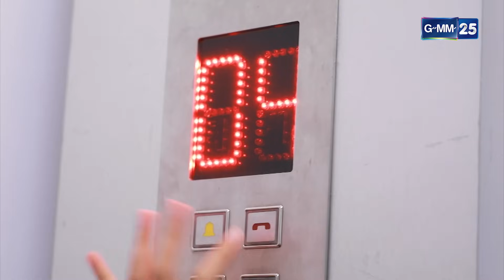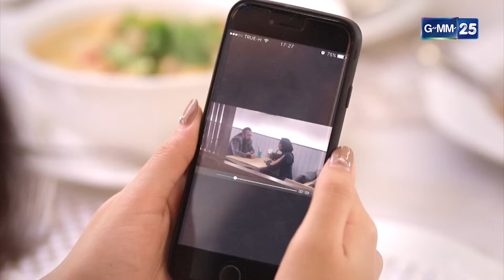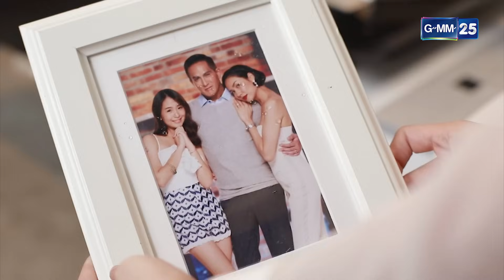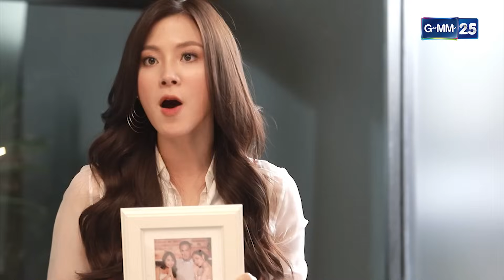ยอมแหกขาเพื่อให้ได้มาซึ่งตำแหน่งสูง! | ซีนเด็ดประจำสัปดาห์ ยุทธการปราบนางมาร EP.03-07 | GMM25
ยุทธการปราบนางมาร ทุกวันจันทร์ - ศุกร์ เวลา 15:30 น. ทางช่อง GMM25

รัมภาภัสร์ ชื่อของเธอแปลว่า "นางฟ้า" แต่ในชีวิตจริงเธอคือ"นางมาร"

รัมภาภัสร์ หรือ รัมภา (ใบเฟิร์น - พิมพ์ชนก ลือวิเศษไพบูลย์) บอสสาวสวยที่รับหน้าที่บริหารบริษัทภาพยนตร์ไทย ผู้ผลิตภาพยนตร์ที่ใหญ่ที่สุดของประเทศ แทน รณชัย (พีท ทองเจือ) ผู้เป็นพ่อของเธอที่ล้มป่วยกะทันหัน

รัมภาภัสร์ มีนิสัยขี้เหวี่ยง ขี้วีน พร้อมจะปรี๊ด อารมณ์เสียได้ตลอดเวลา ทำให้เธอเปลี่ยนเลขาอยู่บ่อยๆ แล้ววันหนึ่ง ยุทธการ (เต๋า - เศรษฐพงศ์ เพียงพอ) ที่กำลังมีปัญหาเรื่องเงินอย่างหนัก ก็ได้รับการติดต่อให้มาสมัครเป็นเลขาของรัมภาภัสร์ ซึ่งยุทธการเห็นว่าเป็นช่องทางที่ดีที่จะได้เงินมาใช้หนี้จึงไปสมัครและสัมภาษณ์งานนี้กับรัมภาภัสร์โดยตรง ด้วยความละเอียดรอบครอบไหวพริบดีและยังสามารถแก้ไขปัญหาเฉพาะหน้าต่างๆ ได้ดี รัมภาภัสร์จึงรับยุทธการเข้าทำงาน และรัมภาภัสร์ก็คิดว่ายุทธการเป็นเกย์แน่นอน และไม่เคยถามให้ชัดเจน จึงเรียกเขาว่า ยุตตี้

หลังจากยุทธการเข้ามาทำงานได้ไม่นาน บริษัทของรัมภาภัสร์ก็ได้รับมอบหมายให้ทำโปรเจ็คต์ใหญ่นั่นคือ ทำหนังเรื่อง แบดกายโดยมีบริษัทสยามภาพยนตร์ของ แฟรงค์ (เดวิด อัศวนนท์) เป็นคู่แข่ง ซึ่งแฟรงค์พยายามใช้เล่ห์เหลี่ยมต่างๆ และหาวิธีเพื่อทำลายการทำงานของรัมภาภัสร์ตลอด

การทำหนังเริ่มต้นขึ้น โดยอุปสรรคด่านแรกของรัมภาภัสร์คือนายทุนต้องการ ไซม่อน (ซัน - ประชากร ปิยะสกุลแก้ว) พระเอกลูกครึ่งไทยฮ่องกงมาเล่นเป็นพระเอก ทั้งบริษัทของแฟรงค์และรัมภาภัสร์ต่างก็พยายามเจรจากับไซม่อนเพื่อชิงตัวเขามาเป็นพระเอกให้ได้ เพื่อชัยชนะในด่านแรกยุทธการก็ได้แนะนำให้รัมภาภัสร์ไปขอความช่วยเหลือจาก ปภาดา (นารา เทพนุภา) ลูกสาวของ ปวีดา (เข็ม -ลภัสสรดา ช่วยเกื้อ) ภรรยาใหม่ของ รณชัย ซึ่งแม้ว่ารัมภาภัสร์จะไม่ชอบสองแม่ลูกนี้แค่ไหน แต่เพื่องานรัมภาภัสร์ก็ยอมทำตามที่ยุทธการบอก จนไซม่อนยอมตกลงเป็นพระเอกในหนังให้บริษัทของเธอ

ระหว่างการถ่ายทำหนังก็เกิดปัญหาต่างๆ ขึ้นมากมาย แต่ทุกครั้งยุทธการก็สามารถยื่นมือเข้ามาช่วยรัมภาภัสร์แก้ไขได้เกือบทุกครั้ง และด้วยความใกล้ชิดกันก็ทำให้ทั้งคู่เริ่มหวั่นไหวต่อกัน แต่จู่ๆ ก็เกิดเหตุการณ์ไม่คาดคิดขึ้น เมื่อรัมภาภัสร์จับได้ว่ายุทธการปิดบังความจริงบางอย่างแถมยังมาหลอกให้เธอรักและเชื่อใจทำให้รัมภาภัสร์เสียใจมาก ห้ามให้ยุทธการเข้ามาในออฟฟิศอีก และลงโฆษณาประจานว่าเขาคือคนหลอกลวงต้มตุ๋น ยุทธการพยายามชี้แจงแต่รัมภาภัสร์ไม่ยอม

สุดท้ายเรื่องราวจะจบลงอย่างไร จากเลขาจะกลายเป็นคนรู้ใจได้หรือไม่ แล้วยุทธการจะปราบนางมารร้ายอย่าง รัมภาภัสร์ ให้กลายเป็นนางฟ้าได้ด้วยวิธีไหน ติดตามได้ในซีรีส์เรื่อง “ยุทธการปราบนางมาร”